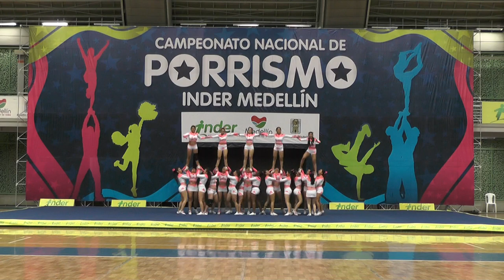126. Ladies N3 Femenino - INDER Medellin 2014 Sábado